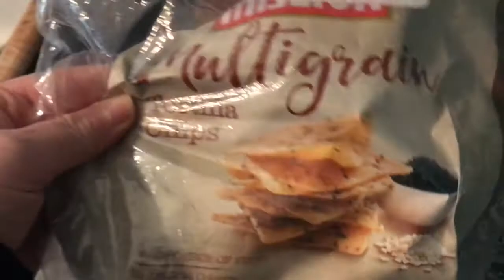Day 3 of quarantine, sorry I’m not more entertaining